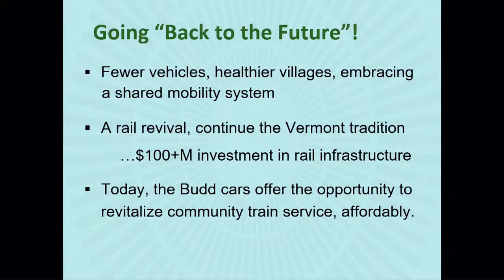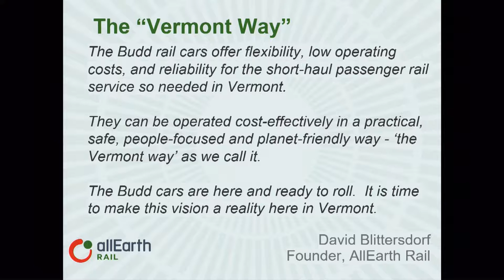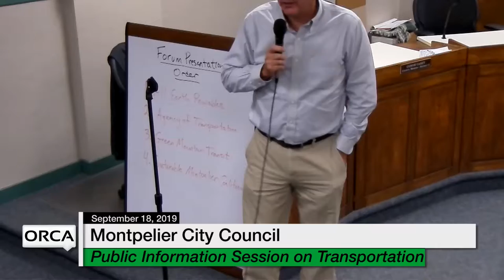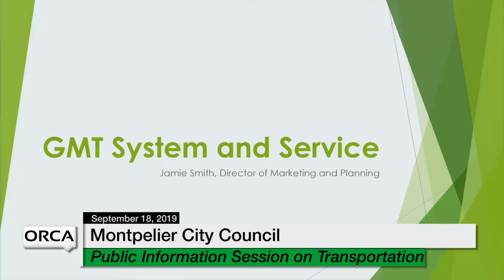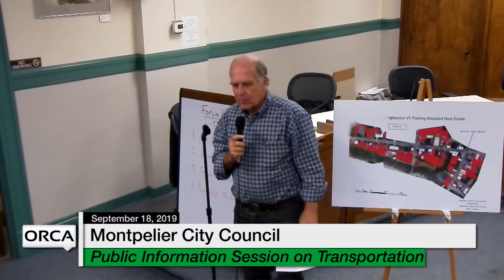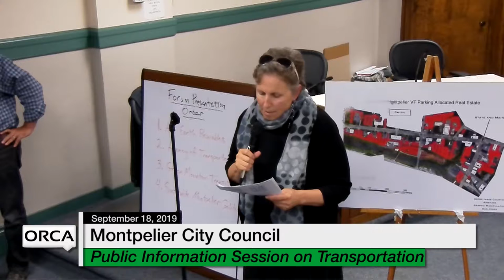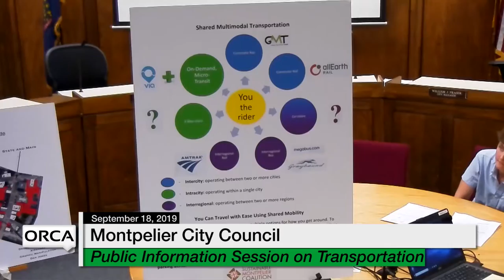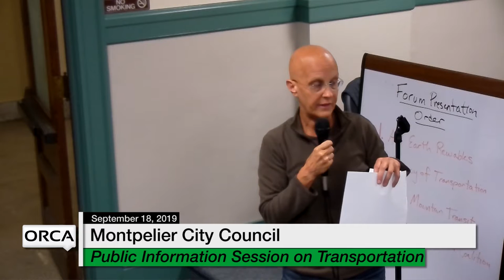Montpelier City Council - Public Information Sessionon Transportation 9/18/19